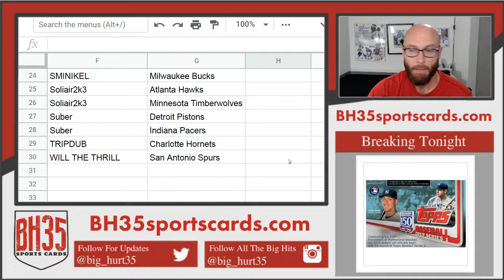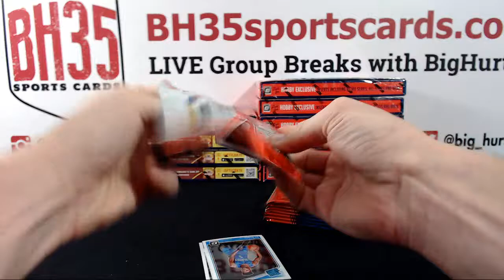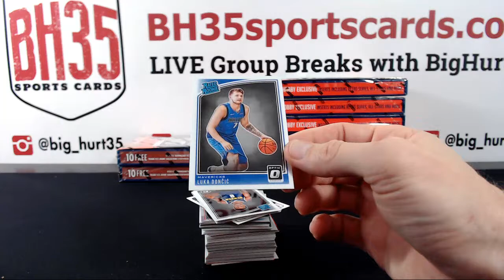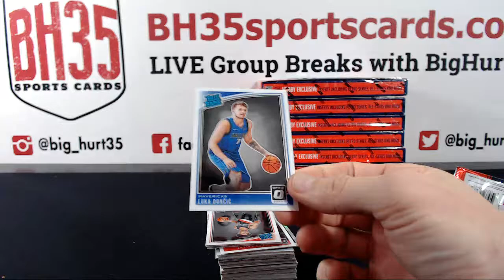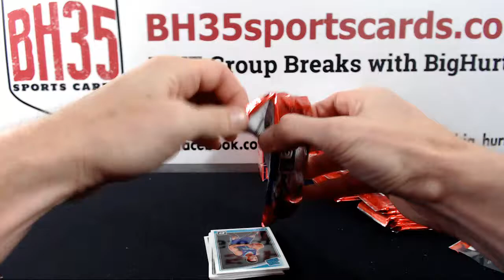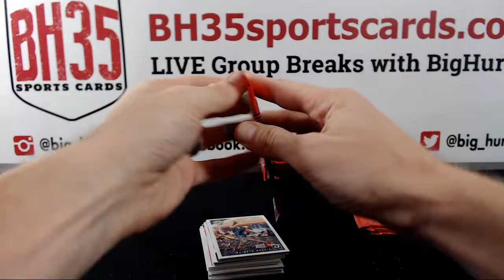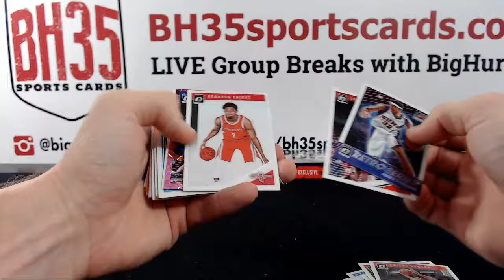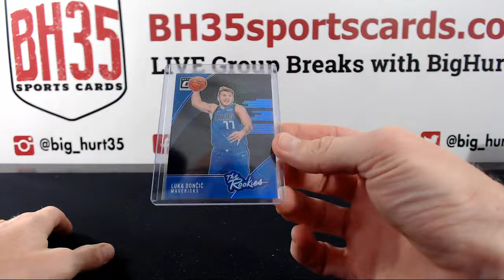2018/19 Panini Donruss Optic Basketball | 12 Box Case Break #4 Pick Your Teams